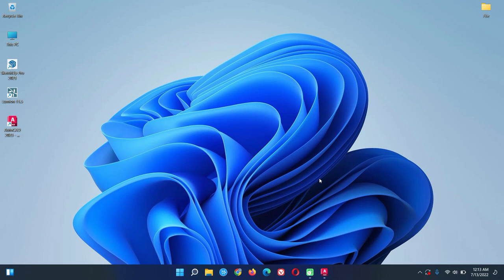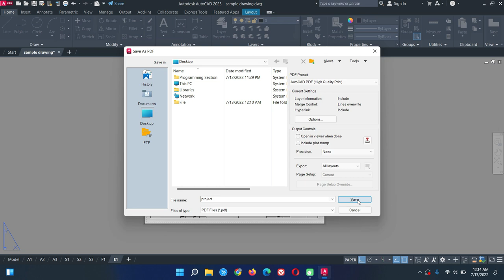Tips on How to Export DWG to PDF File | DWG to PDF Converter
In this video, you will learn on how to export your dwg to pdf.